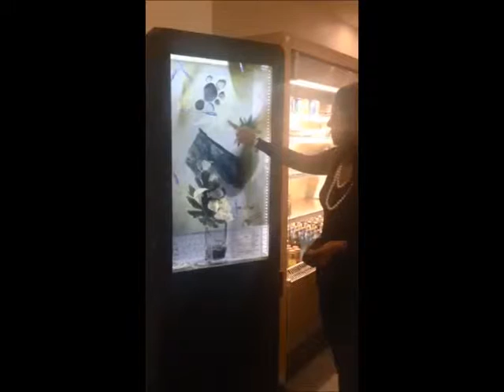transparent screen suhis restaurant mulhouse